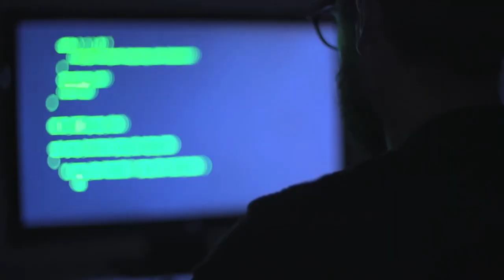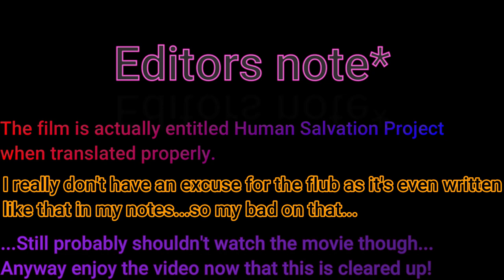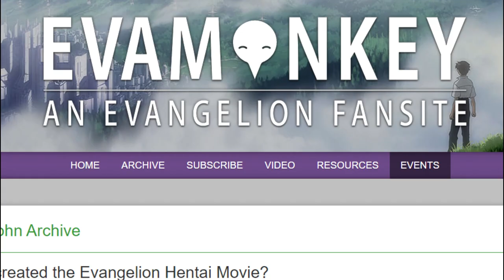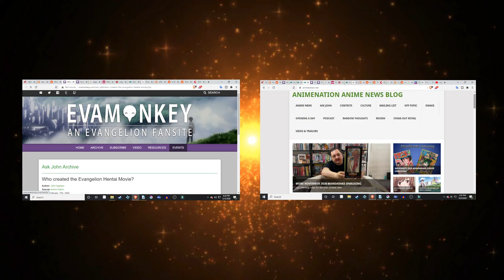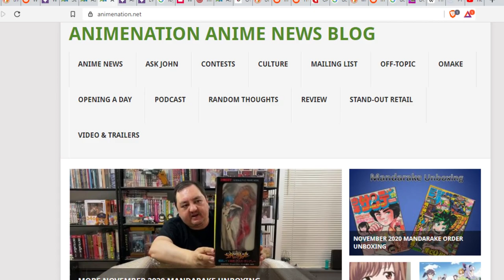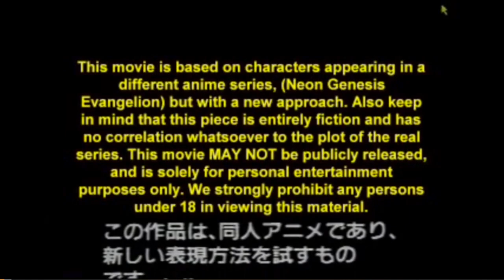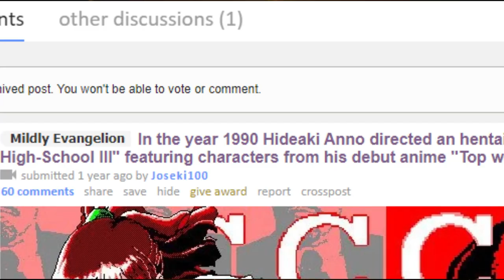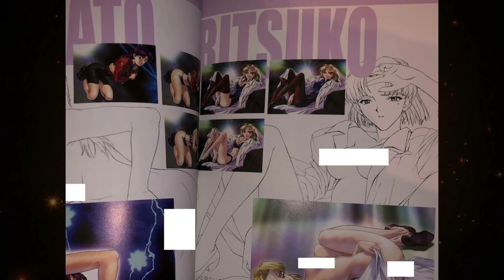Evangelions adult film and the weird history of “bootleg” doujinshi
Today we take a look at the history of one of the most infamous bootlegs of all time...but is it a bootleg?

Twitter if you're into that sort of thing:@LiteRebel

Instagram if you wanna see me post pics of my dog all the time

Evangelion and the weird history of bootleg hentai and Doujinshis references

Neon Genesis Evangelion is owned by Gainax

Anime Nation.net and EvaMonkey.com

Music from:

Neon Genesis Evangelion N64

Final Fantasy VIII Galbadia Missile Mission

Persona 4 Striptease